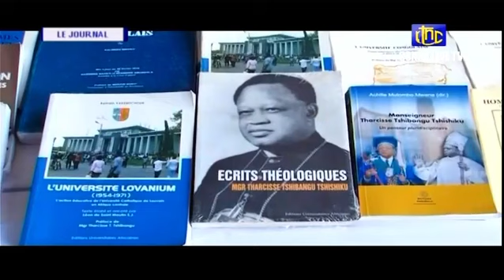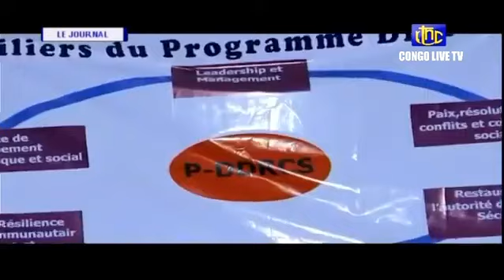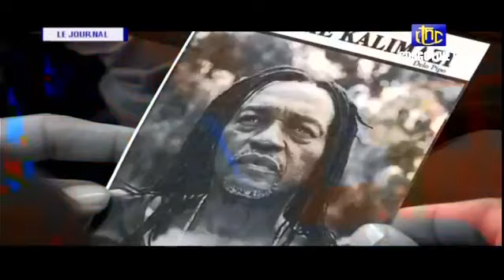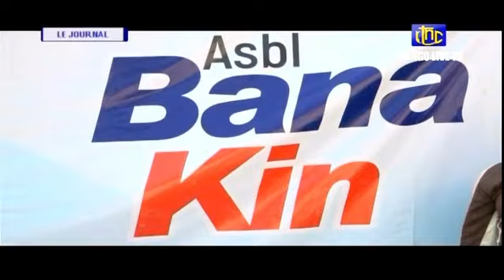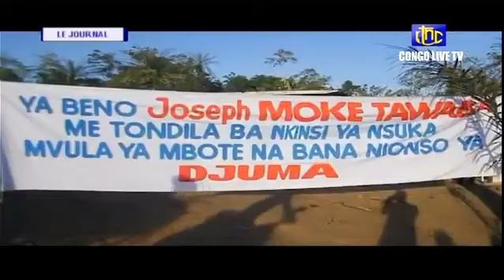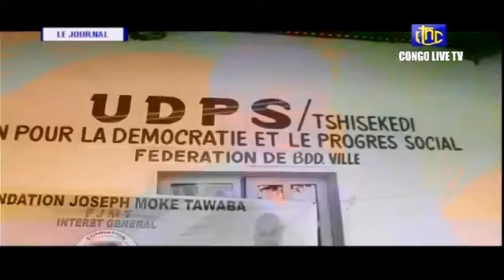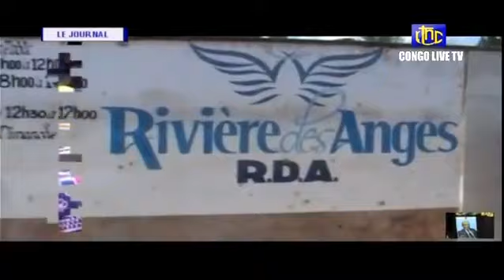🔴 RDC : APRES LES ORDONNANCES DE NOMINATIONS, SE FELIX TSHISEKEDI DEJA A LILONGWE ( MALAWI )! SUIVEZ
QUI SOMMES6NOUS ?
Information
Eurotechtv est une chaîne d’information et de divertissement en ligne. Elle diffuse d'information congolaise (RDC) et internationale en continu. Créée en 2015 et diffusant depuis le 20 mai 2015. Elle est, depuis la date de sa création, une chaîne de la société Eurotech'91, qui supervise l'audiovisuel à l'extérieur de la France.

La chaîne naît de la volonté du président Jean MPOYI en 2015 de donner aux congolaises et congolais de la diaspora une voix à l'étranger, en vue d’informer la diaspora congolaise de ce qui se passe au pays sur les plans politique, culturel et social. Après plusieurs années et de nombreux rapports, le projet « Média Congo » donne naissance en 2015.

Elle diffuse en français et en lingala sur toutes les plates-formes en ligne depuis Île-de-France,  la télévision IP et le web. Ses programmes sont partiellement repris par les chaînes de télévision en RDC. Disponible dans plus de 25 milles foyers à travers plus de 10 chînes de télévision. Eurotechtv est regardée chaque semaine par plus de  20 milles téléspectateurs en 2021. La chaîne d'information Eurotechtv reprend ses programmes tous les quatre jours dans la semaine de 20h 30 à 22 h 00 en semaine et le weekend.

• Regarder Eurotechtv en streaming : la chaîne d'info et d'actualité internationale et congolaise (RDC)
• Suivez toute l'actualité avec Eurotechtv en direct sur notre chaîne YouTube et facebook.
Notre chaîne est également disponible en France et à travers le monde.
• Vous pouvez regarder l’ensemble de nos programmes en VOD.
Retrouvez nous sur Facebook, Twitter et sur votre mobile.
Découvrez l’ensemble de nos opérateurs Youtube partenaires.
• Divertissement : info, vidéos, reportages et analyses – Eurotech tv

Retrouvez toute l'actualité du Congo RD, internationale et les décryptages Divertissement à lire et à revoir en replay sur Eurotechtv.